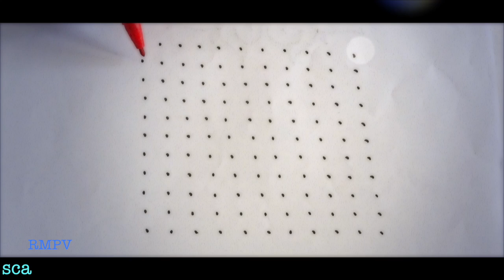Rangoli Art With Colours 11x11